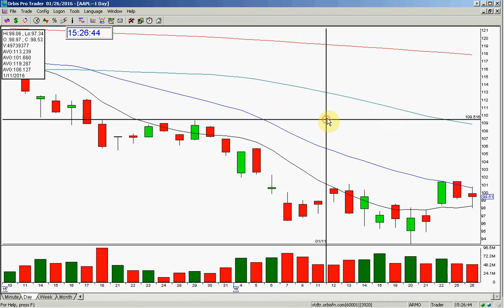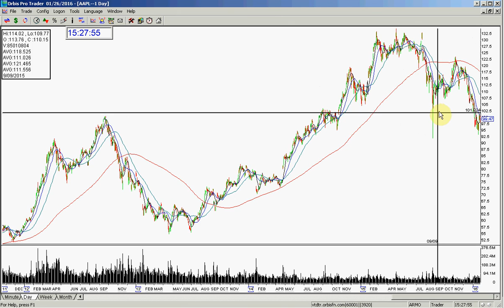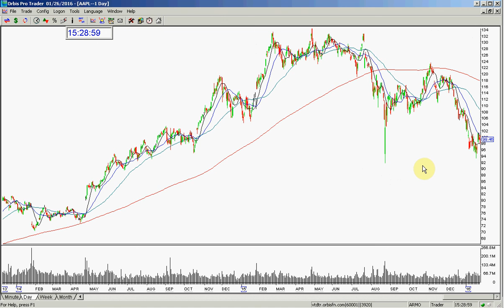APPL PRE EARNINGS CALL 1 26 2016